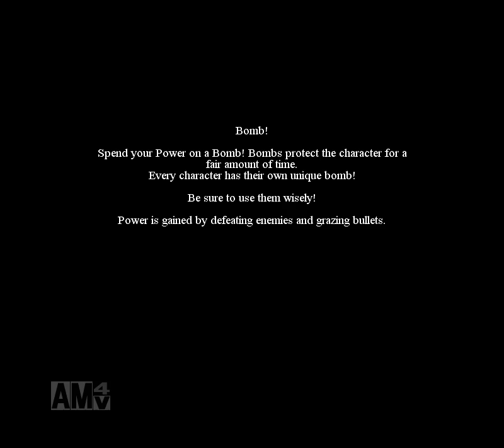「Space Warrior ANA 3」 プレイ動画A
「Space Warrior ANA 3」はDizzyNPeasさんが制作した弾幕STGです。
でダウンロードできます。